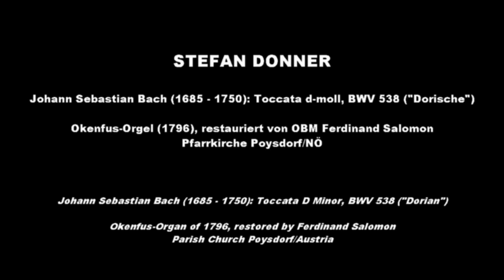Johann Sebastian Bach (1685 – 1750): Toccata d-moll, BWV 538 ("Dorische")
Stefan Donner spielt J. S. Bach an der Okenfus-Orgel der Pfarrkirche Poysdorf
Stefan Donner an der Okenfus-Orgel der Pfarrkirche Poysdorf

Ursprünglich von Wenzel Okenfus 1796 gebaut, wurde das Instrument durch OBM Ferdinand Salomon restauriert und im Jahr 2019 fertiggestellt. Im November 2019 fand ein Orgelkonzert mit Stefan Donner statt.

Originally built by Wenzel Okenfus in 1796, it was restored by organ builder Ferdinand Salomon. After the inauguration Stefan Donner gave a recital in November 2019